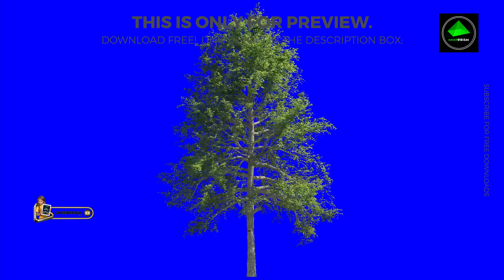Chroma Trees Animated | Free Green Screen Footage|| GREENPRISM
TreeChroma ChromaFottage VideoOverlays VideoLightingEffects Greenprism,INDIA.

★ Green Screen Photo + Video Templates.  ★ Video Overlay Lighting Effects.
★ Free Chroma Video Footage.  ★ Free After Effect Project Files Templates.